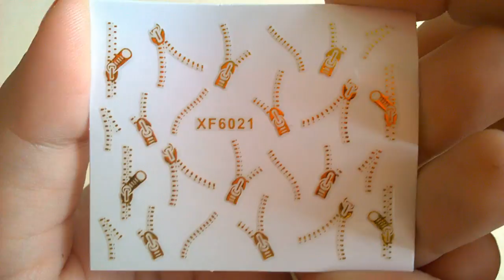№30 Тестирую микрофон и много всего для маникюра